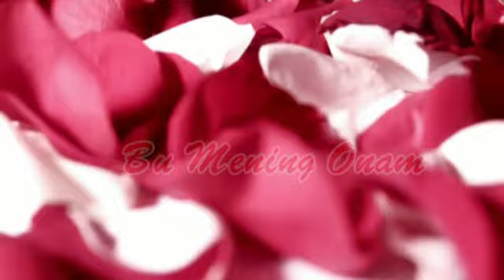каттакургон Тарнов# Бешигинг боланга буюрсин синглим Бешик туйларни куп курсин элим